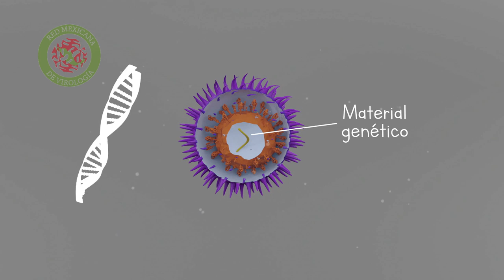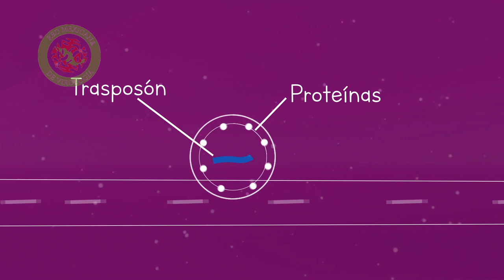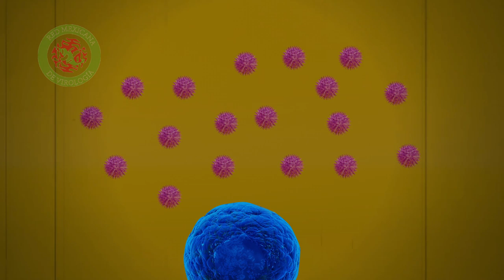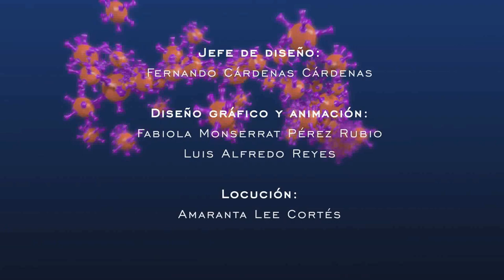¿De dónde vienen los virus?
Los virus  no forman parte del árbol de la vida, y hasta ahora su origen es un misterio. Conoce cuáles son los posibles orígenes de estos microbios